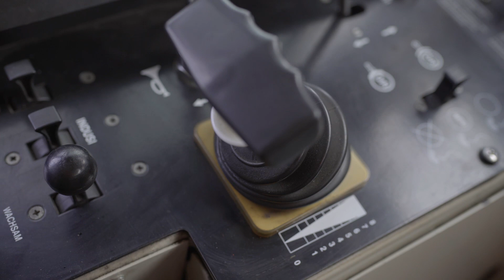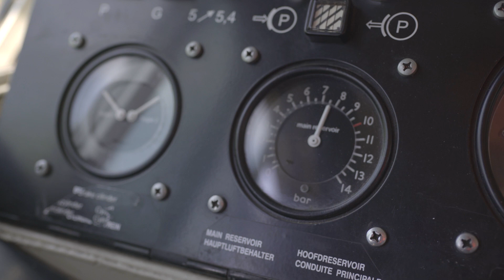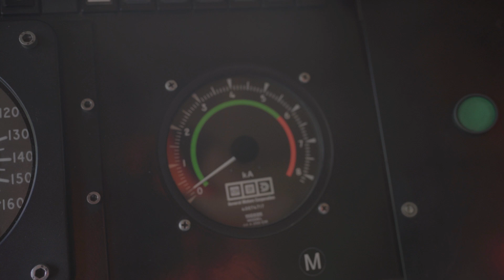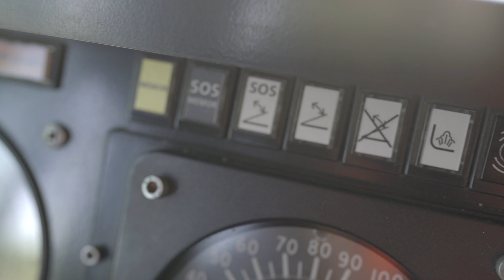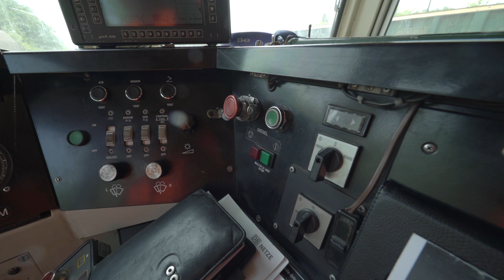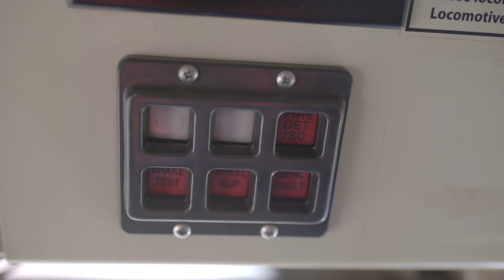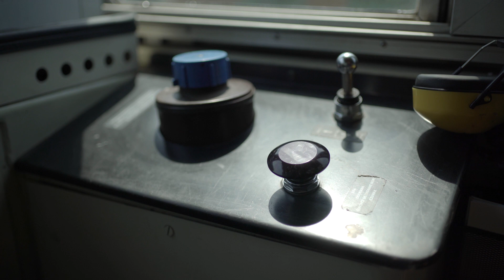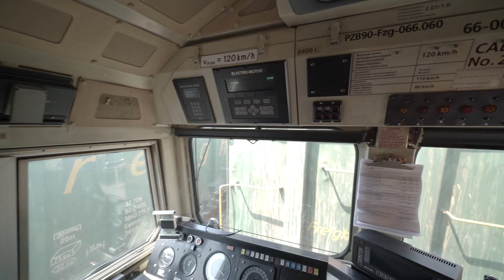Lernt die Class 66 kennen!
Enrico Bialojahn - Lokführer bei Freightliner DE erzählt über die Lokomotive und zeigt, wie alles da funktioniert.